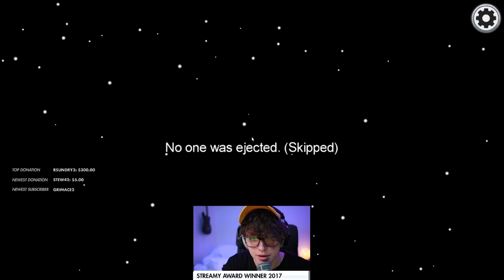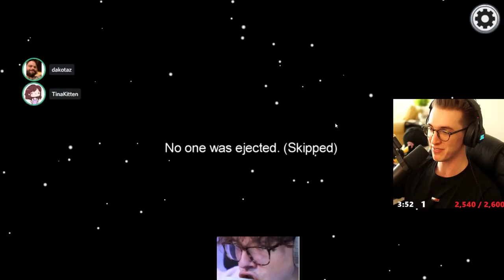STEVE SUPTIC BODIED ME WITH THIS 900IQ PLAY AS PARASITE! (Among Us Extra Roles Mod)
This video showcases Among Us Sheriff gameplay where Steve Suptic outplays me with a 900IQ play as the Parasite! This video includes live reactions from myself & Steve as well as compiling all of the key moments & funny clips from the game

-Ellum 🌏